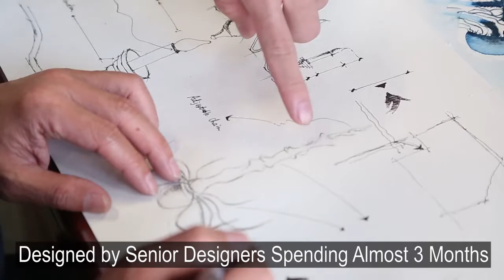LNC Distressed Handmade Chandelier | LNC Home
This fixture serves as a great decorating piece wherever you hang it! Handmade Unique Lighting, Chandelier with Creative Design. This unique shape of naturally designed will light up your life and your home will thank you.Hoping you like the delicate home decor Chandelier.